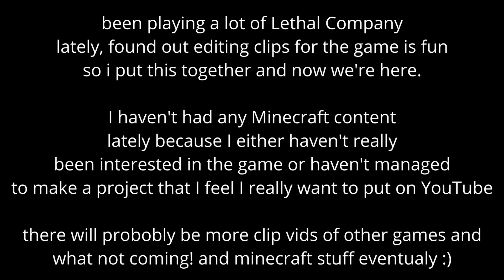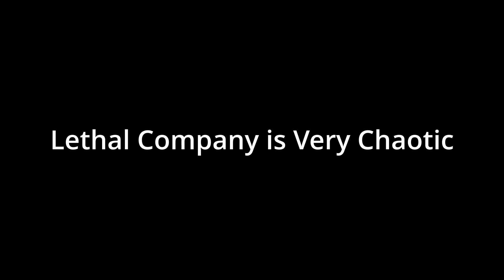Lethal Company is Very Chaotic...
This is composed of one nights worth of LC clips, and I have plenty more clips ready if this does well(or not) we'll see!

song at the end is boombox 5 from LC